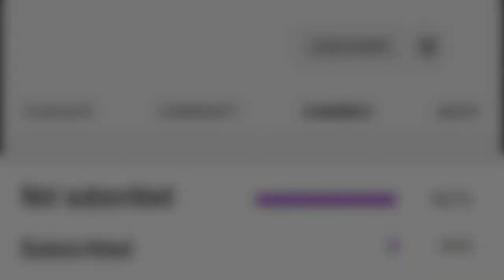Hill Climb Racing 2 - SPEED BUMPS NEW EVENT DONE 🔥5X EPIC +2X LEGENDARY CHESTS🔥